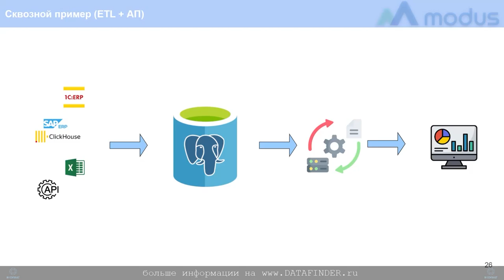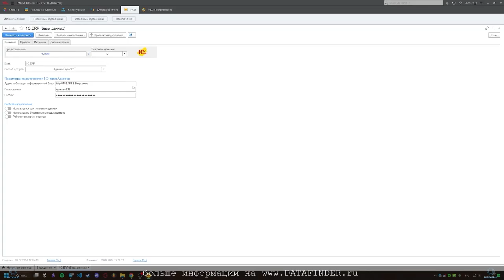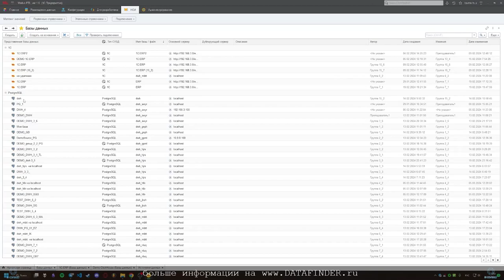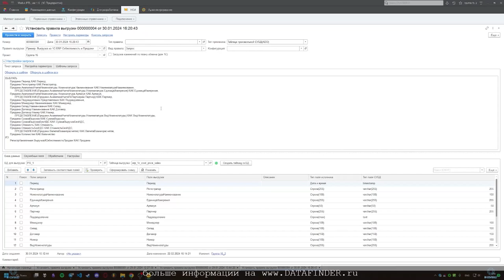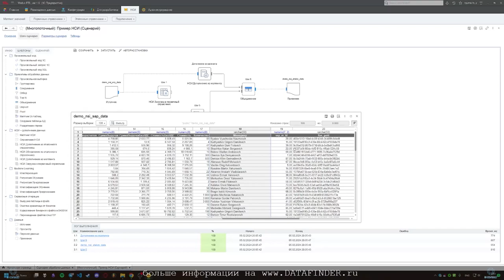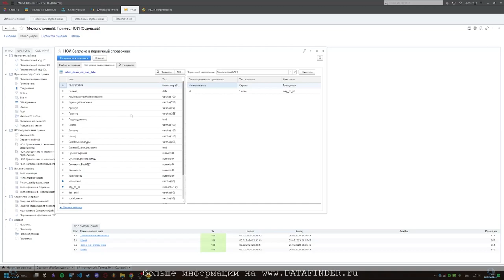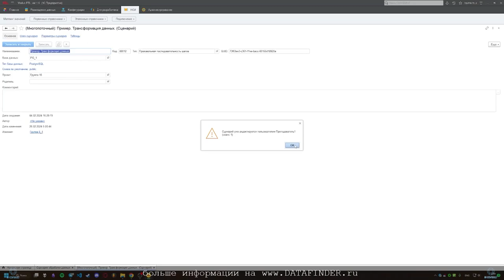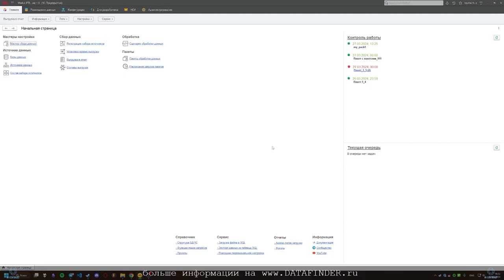Инструмент обработки данных Modus ETL практический пример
В классической BI системе 80% времени уходит на подготовку данных. Модус:ETL сокращает это время в 2 раза

- Готовые сценарии для управления качеством данных: очистка, стандартизация, сопоставление, обогащение, синтаксический анализ, дедупликация, мониторинг качества
- Real-time статистика по отклонениям (мониторинг)
- Мастера и шаблоны для настройки ETL процессов без программирования:
- ER диаграммы для настройки и визуализации моделей данных
- Контроль процессов с простым интерфейсом
- Диаграммы для визуализации ETL-пакетов получения и обработки данных

Модус:управление корпоративным хранилищем данных - это самостоятельный продукт для подготовки очищенных данных для любых OLAP или BI-систем

Автоматизирует сбор данных
- огромная библиотека готовых интеграций
- высокая производительность работы с источником

Подготавливает данные
- готовые сценарии управления качеством данных

Хранит данные
- корпоративное хранилище с поддержкой историчности данных

Передаёт подготовленные данные
- BI-системы: Modus BI, Power BI, Qlik, Tableau
- OLAP: MS SSAS, Полиматика, Mondrian

модус BI,
модус ETL,
modus BI,
modus ETL,
Нативные способы получения данных для 1С,
1С-запросы,
СКД,
HTTP сервис,
Подключение любых источников,
Произвольныйкод ODBC,
ADOdb,
REST API,
многопоточный сбор данных,
возобновление загрузки при разрывах,
интеллектуальное управление очередями,
обновление данных по расписанию,
дозагрузка новых и обновление измененных записей,
версионирование данных,
очистка, стандартизация, сопоставление, обогащение, синтаксический анализ, дедупликация, мониторинг качества,
качество данных,
проверка на уникальность/дубли строк,
пустое значение/NULL,
контрольную цифру,
замену значений,
для продвинутых пользователей,
произвольные SQL запросы,
ETL процесс,
настройки ETL процессов без программирования,
Real-time статистика,
мониторинг ETL,
Диаграммы для визуализации ETL,
Удобный work-ﬂow для стандартизации данных,
мэппинг данных с дополнением или заменой значений на эталонные,
группировка данных по признакам,
категоризация данных,
хранение эталонных справочников и правил мэппинга,
линейная регрессия,
кластеризация,
прогнозирование,
произвольный код на Phyton,
возможность интеграции open-source библиотек,
мэппинг данных,